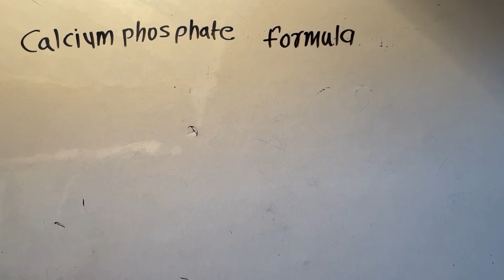calcium phosphate formula | Basic Chemistry In Hindi | हिंदी में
molecular formula,
molecular formula of,
what is molecular formula,
structural formula,

Channel Name/Institute: KclAcademy
Language: Hindi
Teacher/Tutor: Surendra Khilery